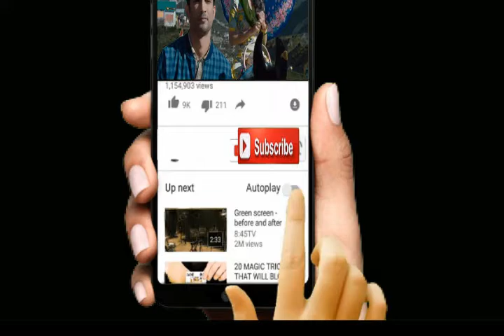Telangana Devudu Theatrical Trailer || Srikanth, Sangitha || Harish Vadthya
the political move in TelanganaDevudu Theatrical Trailer || Telangana Devudu || Srikanth, Sangitha || Harish Vadthya